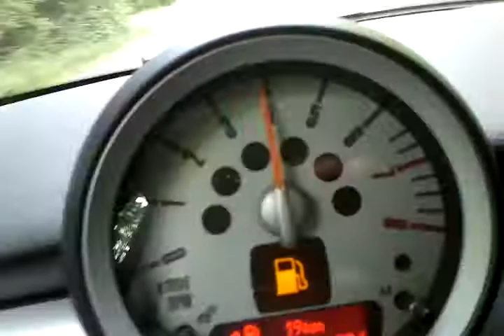17. Mai 2011 14:11